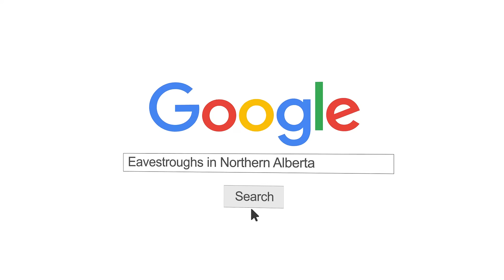Irish Steve's Eavestroughing | Consumer Choice Award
2023 Consumer Choice Award Winner in the category of Eavestroughs | Northern Alberta